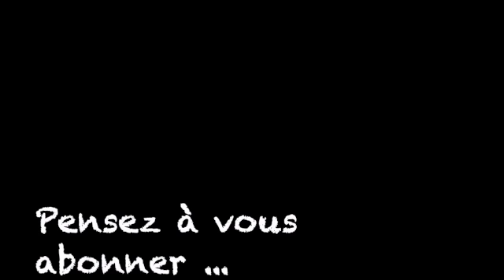Les Fiançailles - Guillaume Apollinaire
Extrait de "Alcool"
Guillaume Albert Vladimir Alexandre Apollinaire de Kostrowitzky, dit Guillaume Apollinaire, est un poète et écrivain français, critique et théoricien d'art qui serait né sujet polonais de l'Empire russe, le 25 août 1880 à Rome.